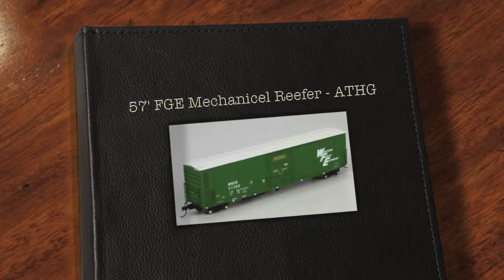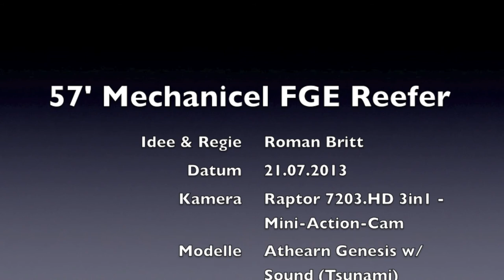57' FGE Mechanicel Reefer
Automatischer Sound mit DCC, welcher Startet - hoch fährt und nach einiger Zeit herunter fährt und ab stellt. Der Sound ist bei den 3 Reefern sehr unterschiedlich. Man merkt gut das diese 3 Reefer, drei verschiedene Baujahre / Epochen haben - darstellen.

Inzwischen habe ich den Sound der Reefer per Schraubendreher um einiges Leiser gedreht - gestellt.

Reefer sind von Athearn Genesis